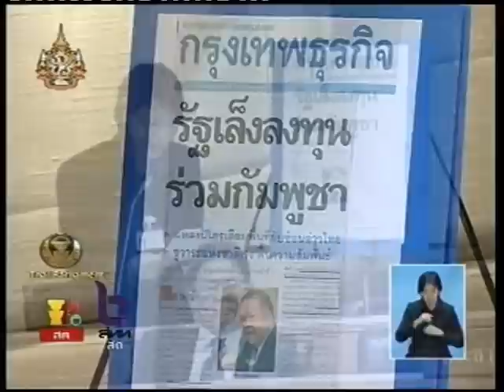อานิก อภิปรายนโยบายรัฐบาล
อภิปรายการแถลงนโยบายรัฐบาลยิ่งลักษณ์